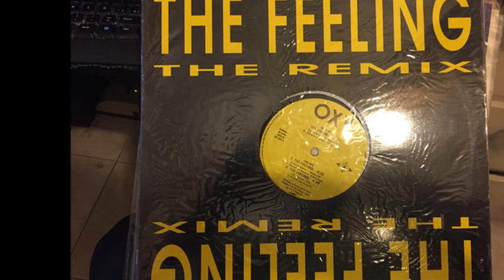OXY - The Feeling (Original Inst. Mix) (B2)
OXY ‎- The Feeling (The Remix)
Sello:Beat Box
Formato:Vinyl
País:Belgium
Fecha:1992
Género:Electronic
Estilo:Techno